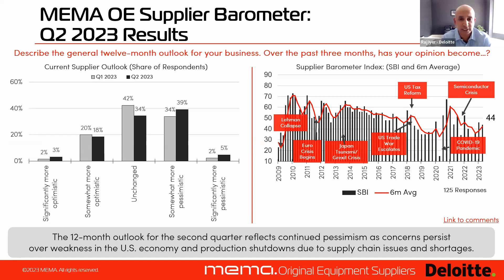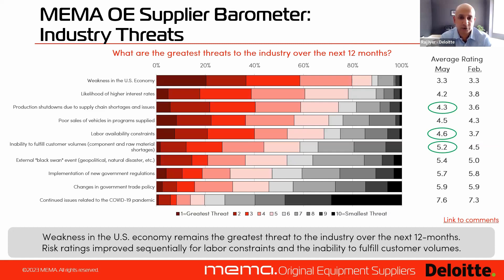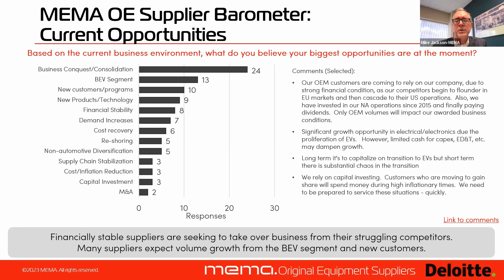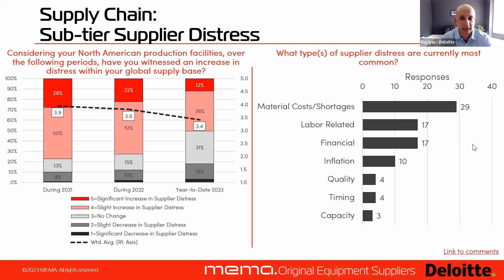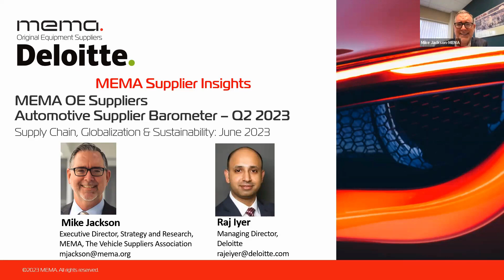Q2 2023 - OE Supplier Insights